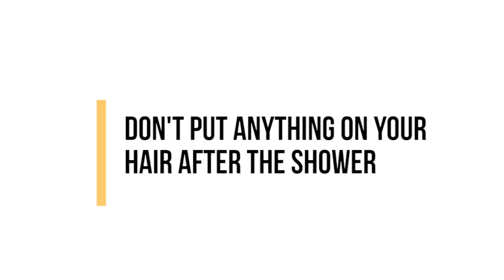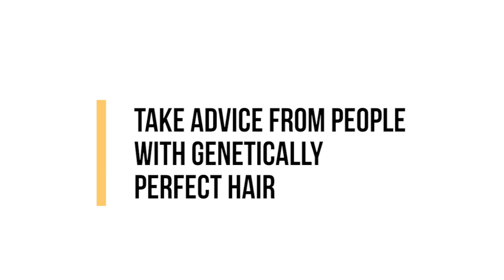Nine Ways To Get Terrible Hair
-- MY RECOMMENDED PRODUCT LIST --

★ Redken's Hot Sets 22 ★

My name is Chris and I own a hair salon in Fort Myers Florida. We test out hair products and bring the best ones to you. I make these videos because too many women struggle with their hair and I don't want you to be one of them. ❤️